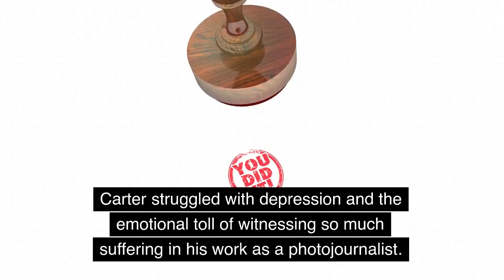The Haunting Image of a Vulture and Starving Child: The Tragic Story of Kevin Carter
The Sudanese Famine and Kevin Carter's Photograph of a Vulture and Starving Child: A Discussion on Ethics, Empathy, and Mental Health.

A trip to Sudan was taken by Kevin Carter in March 1993. Carter discovered a girl near the village of Ayod who had stopped to rest while making her way to a UN feeding station, whereupon a vulture had flown close by.

He waited for the vulture to get close enough for twenty minutes, taking care not to disturb the bird, then carefully set up for the best shot before finally chasing the vulture away. Carter was most likely unaware at this point that he had taken one of the most contentious photos in photojournalism history.